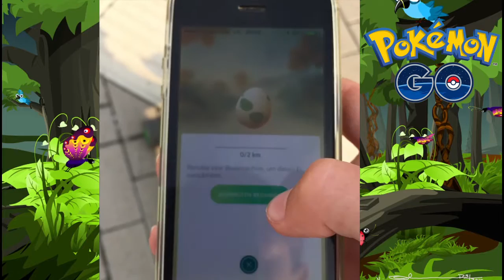MEIN ERSTER POKEMON VLOG! | Pokemon Go #001 | Neco